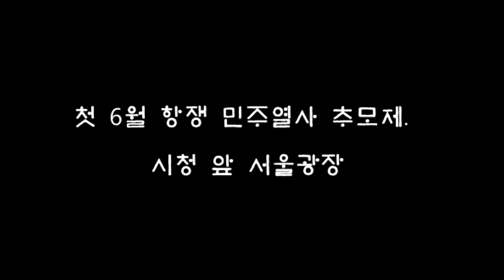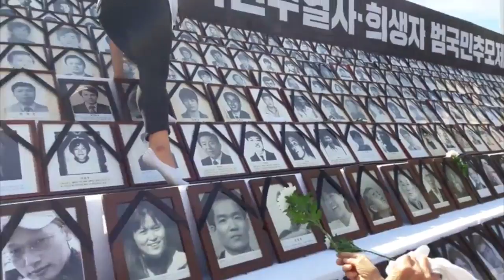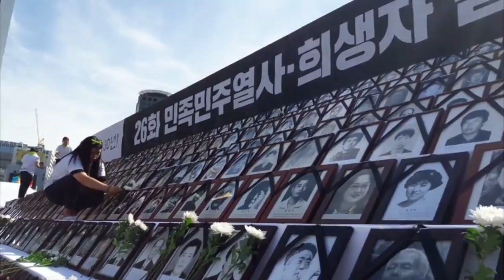6월항쟁 30년! 촛불혁명 원년! 민족민주열사,희생자 잊지말자!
제26회 민족민주열사·희생자 범국민추모제는 10일 오후 서울시청광장에서 거행되었다. 6.10 민주항쟁 30주년을 맞이해 1열린 범국민추모제는 '적폐청산'과 '사회대개혁' 실현을 다짐하는 자리였다.

추모제는 1990년부터 매해 열리고 있다. 올해 추모제는 박근혜를 구속시킨 '촛불혁명 원년'에 열렸다는 점에서도 의미가 부여된다. 추모제 참가자들은 "6월 항쟁과 촛불혁명을 완성해내자"고 결의했다.